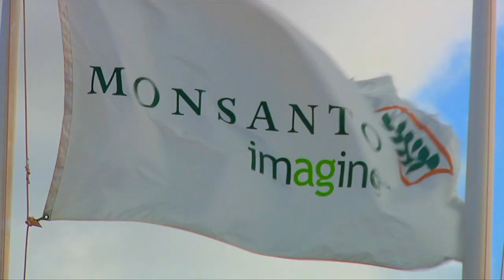Monsanto in Hawaii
This Week in Louisiana Agriculture's Michael Danna speaks with Monsanto Senior Researcher Dr. Gerry Dill about the company's state-of-the-art corn seed research facility.